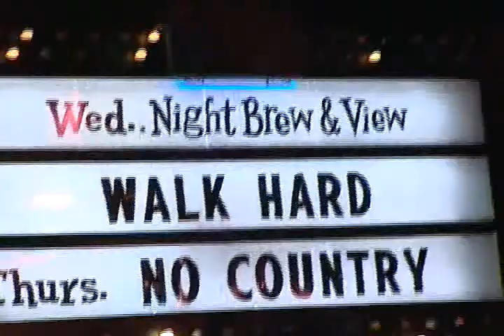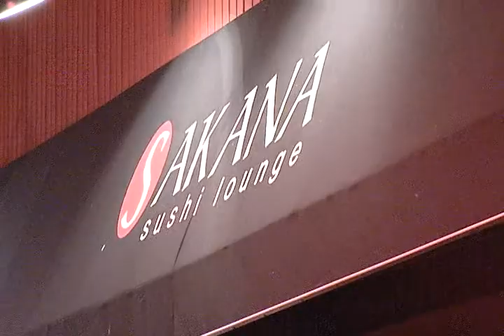The Magic Bag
The Magic Bag in Ferndale, Michigan is the home of the world famous Brew and View and the best intimate live music venue in the state.